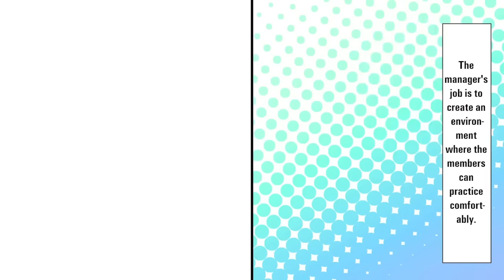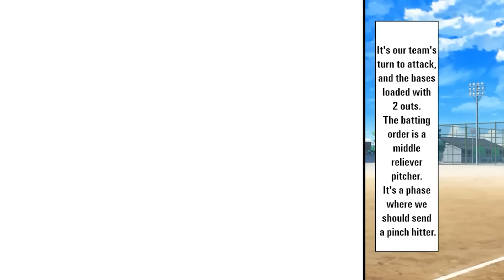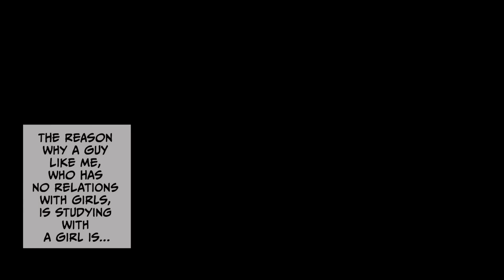I Stopped A Fight Between Cute Delinquent Twins. Now They Both Want To Marry Me (RomCom Compilation)